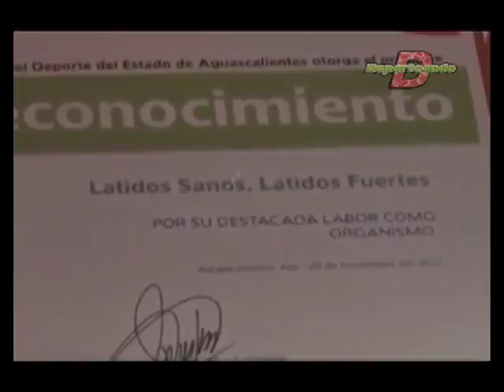Deporteando 25 Noviembre 2012 Producción Aguascalientes TV